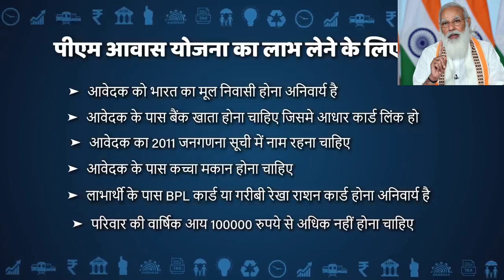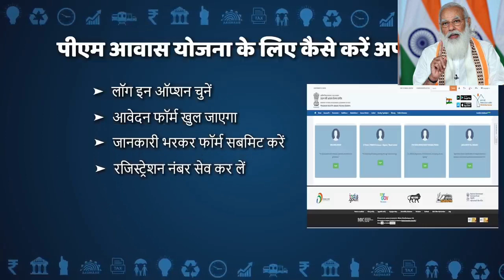🔴🏫 आवास योजना अब मिलेगा नए तरीके से | Pradhaan mantri awas yojana 2023 | pm awas yojana new list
pradhan mantri awas yojana 2023  form kaise bhare
pradhan mantri awas yojana 2023 work order
pradhan mantri awas yojana online apply 2023-24
pradhan mantri awas yojana gramin online apply kaise kare 2023-24
pradhan mantri awas yojana gramin online apply kaise kare 2023
pradhan mantri awas yojana me apna naam kaise dkhe
pradhan mantri awas yojana me kiatna paisa milta hai
pradhan mantri awas yojana me kaise apply kare
pradhan mantri awas yojana me kya kya documents lagta hai
pradhan mantri awas yojana me naam kaise jode
pradhan mantri awas yojana me account number kaise change kare
pradhan mantri awas yojana me naam kaise dekhe
pradhan mantri awas yojana me photo kaise upload kare
pradhan mantri awas yojana me online form kaise bhare gramin
pradhan mantri awas yojana me online form kaise bhare shahari
pradhan mantri awas yojana me apply kaise kare 2023
awas yojana ki list kaise dekhe 2023-23 mp
awas yojana ki list kaise dekhe 2023
awas yojana ki list kaise dekhe 2022-23 odisha
awas yojana ki list kaise dekhe 2022-23 west bangal
awas yojana ki list kaise dekhe 2022-23 shahri
awas yojana ki dusri kist kaise dekhe
awas yojana ki kist kaise dekhe
pm awas yojana me apna naam kaise dekhe 2022-23
pm awas yojana me apna naam kaise dekhe 2023-24
pm awas yojana new list 2022-23 kaise dekhe
pm awas yojana new list 2023-24 kaise dekhe
pm awas yojana new apply 2023
pm awas yojana new apply
pm awas yojana online application
pm awas yojana ka paisa kaise check kare
pm awas yojana ka paisa kaise check kare 2023
pm sahari awas yojana me apna naam kaise dekhe
pm sahari awas yojana ka form kaise bhare
pm shahri awas yojana me apna naam kaise dekhe 2023-24
pm shahri awas yojana me apna naam kaise dekhe 2023
pm shahri awas yojana me apna naam kaise dekhe 2022-23
आवास योजना ऑनलाइन फॉर्म
आवास योजना ऑनलाइन फॉर्म ग्रामीण
आवास योजना ऑनलाइन फॉर्म gramin
आवास योजना ऑनलाइन फॉर्म 2023
शहरी आवास योजना ऑनलाइन
आवास योजना ऑनलाइन कैसे करे
आवास योजना ऑनलाइन फॉर्म कैसे भरे,
आवास योजना ऑनलाइन फॉर्म कैसे भरें 2023,
प्रधानमंत्री आवास योजना ऑनलाइन फॉर्म कैसे भरें 2023
प्रधान मंत्री आवास योजना ग्रामीण ऑनलाइन फॉर्म कैसे भरें
 शहरी आवास योजना में अपना नाम कैसे देखे
शहरी आवास योजना की लिस्ट कैसे देखे
शहरी आवास योजना की जानकारी
शहरी आवास योजना कैसे चेक करे
शहरी आवास योजना कैसे प्राप्त करे
शहरी आवास योजना में कितना पैसा मिलता है
आवास योजना लिस्ट कैसे देखे
आवास योजना लिस्ट
आवास योजना लिस्ट कैसे चेक करे
आवास योजना लिस्ट में अपना नाम कैसे चेक करे
आवास योजना लिस्ट कैसे निकले
आवास योजना लिस्ट में अपना नाम कैसे देखे
आवास योजना २०२३
आवास योजना की सूची कैसे देखे
awas yojana news
awas list
awas list kaise dekhe 2023
awas list kaise dekhe
awas yojana new update
aadhar update
today mousam jankari
today breaking news
today news
Sarkari DNA
educational Dost
asli Sach
digital sahayahta All Yojana, sk digital 2,  DDDR23,KGS NEWS,
Goan Connection TV
Pmkisanyojana offical
DD Madhya Pardesh
Gram panchayat chunav
DIVANGJAN MK NEWS
Deepu Rathore